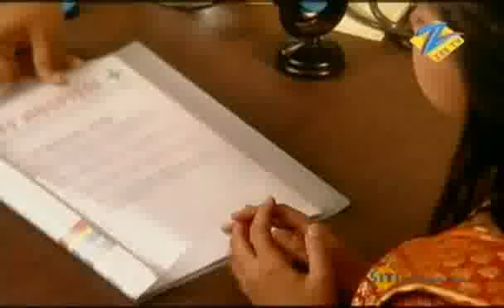Dil Se Diya Vachan - Hindi TV Serial - Best Scene - Neena Gupta, Suhasini Mulay - Zee TV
Dil Se Diya Vachan is a Hindi drama television series starring Neena Gupta, Suhasini Mulay, Vandana Joshi and Gaurav Khanna. Prem falls in love with Nandini, who lives with her sister and brother-in-law. Prem marries Nandini and her mother-in-law turns out to be Kalyani Rajadhyaksha, a strong headed woman. Nandini and Kalyani share a close bond and the story is about the good side of this unique relationship